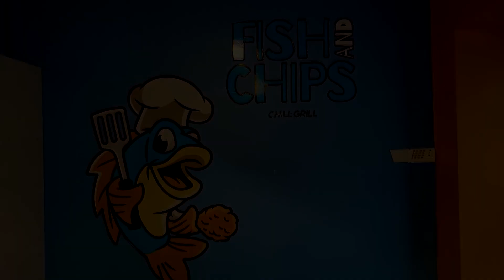ОБЗОР НА FISH AND CHIPS / НОВОЕ ЗАВЕДЕНИЕ В ГОРОДЕ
Мой второй канал, поддержите подпиской